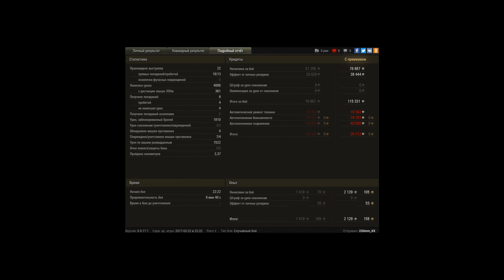Танкование и выживание на Е50